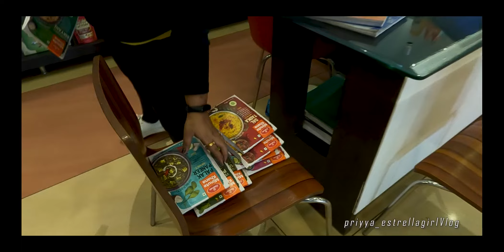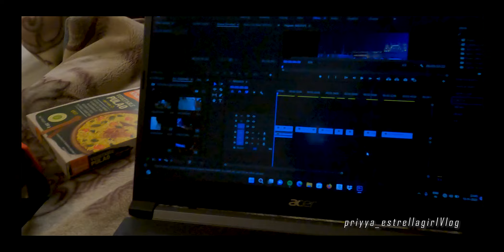Haryana to shimla * ഹരിയാനയിൽ നിന്നും ഷിംലയിലേക്ക്..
*** Focus your Soul & Explore your Dreams***

Delhi Metro

The Delhi Metro is a mass rapid transit (MRT) system serving Delhi and its satellite cities of Ghaziabad, Faridabad, Gurgaon, Noida, Bahadurgarh and Ballabhgarh, in the National Capital Region of India. The network consists of 10 colour-coded lines serving 255 stations with a total length of 348.12 kilometres. It is by far the largest and busiest metro rail system in India,

Gurgaon officially named gurugram is a city located in the northern Indian state of Haryana. It is situated near the Delhi–Haryana border, about 30 kilometres southwest of the national capital New Delhi and 268 km south of Chandigarh , the state capital.
Bahadurgarh City metro station is a station on the Green Line of the Delhi Metro and is located in the Bahadurgarh town in Haryana. It is an elevated station and opened in 24 June 2018.

Bahadurgarh is a city, nearby Jhajjar, is located in Jhajjar district in the Indian state of Haryana.
The city was founded by Mughal Emperor Alamgir II, who was the Sultan of Delhi from 1754 to 1759. He gave the town in jagir to Bahadur Khan and Tej Khan, Baloch rulers of Farrukhnagar in 1754, who changed its name from Sharafabad to Bahadurgarh.[2] One of their ruler, Bahadur Khan, constructed a fort in 1793 CE and named it Bahadurgarh Fort. Baloch Nawabs were defeated by Maratha forces and Bahadurgarh came into the hands of Sindhia in 1793. After Sindhia's defeat in 1803 at the hands of the British raj, Lord Lake transferred control of the town's government to the brother of the Nawab of Jhajjar in the aftermath of Treaty of Surji-Anjangaon. Bahadurgarh Fort is also called Singh Dwar or Gateway of Haryana .
During 1995–1998, a series of rapes and murders of young girls by the Bahadurgarh baby killer led to several dharnas and bandhs by the local population. The police prosecuted three men as the "baby killer", before the real culprit was caught in November 1998.